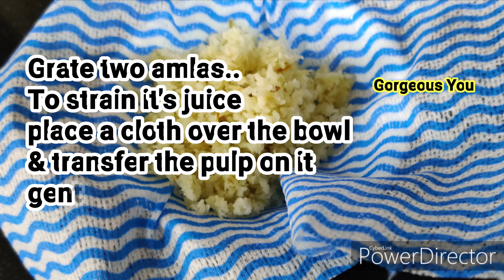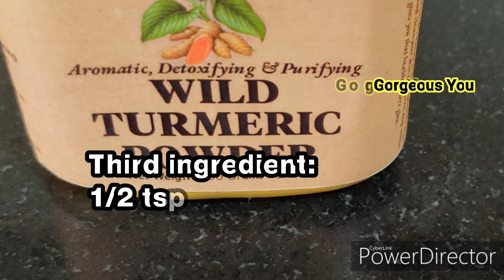Amla(Indian Gooseberry)Face Pack For Fair, Glowing, Clear Skin|Skin Whitening Vitamin C Face Mask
About this video:
Today in this video I have shared
Amla(Indian Gooseberry)Face Pack For Fair, Glowing, Clear Skin.This is an amazing & 100 %
effective Skin Whitening Vitamin C  Face Mask.

Ingredients are:
Fresh Amla juice
Chickpea flour/besan
raw milk
Kasturi haldi/Wild Turmeric

This face mask has the following benefits:

Lightens Complexion
Anti-aging Benefits
Delays the effects of premature aging such as fine lines, wrinkles, dark spots, etc.
Reduces Pigmentation
Cleanses your skin and reduces pigmentation
Tones And Tightens Skin
This Remedy makes your skin soft, supple and youthful. It also tones and tightens your skin
Treats Acne And Pimple Scars

And Collaborations-
natural home remedies for glowing skin| skin whitening| natural ayurvedic home remedies for glowing skin| skin whitening treatment at home|

✅If you are looking answers to any of the questions mentioned below, Then this video is for you!! Watch this video to learn✅
Amla
Gooseberry
Indian Gooseberry
benefits of amla for skin
how amla is useful for skin?
Amla for skin
Skin Whitening Remedies
Vitamin C face mask at home
Diy Vitamin C face pack for fair glowing spotless skin
Face Pack
Face Mask
Fair skin
Glowing skin
Clear skin
Vitamin C
Skin Whitening
Amla Face Pack

 Natural Home Remedies , Product Reviews, Clothing Hauls, Online Shopping, Hair Care Remedies, Plants, Healthy Foods And Drinks, Feng Shui Tips For Home, Vastu Tips For Home!!!

its content updated but cannot guarantee it. The content published on this channel is our own creative work and it's our personal experiences. All contents are protected under copyright law.